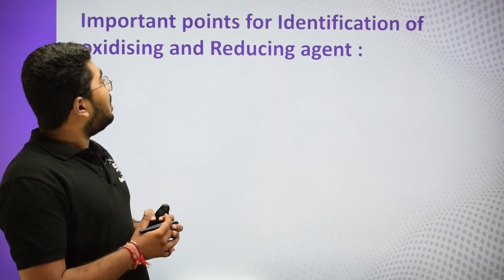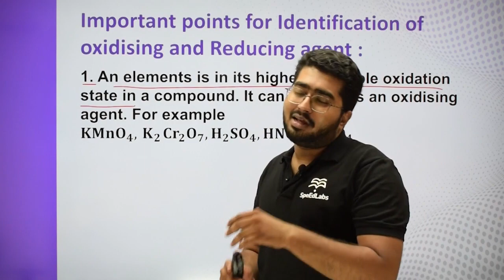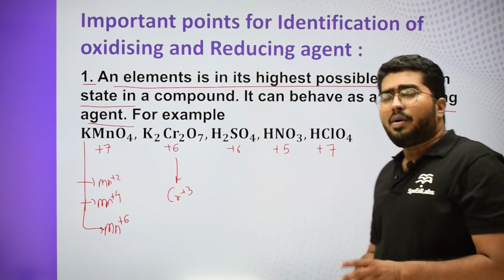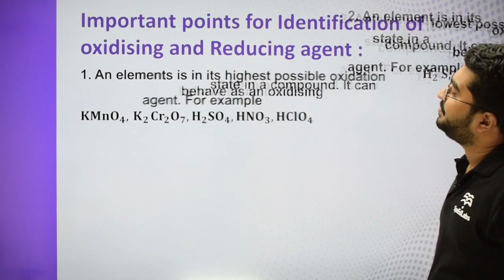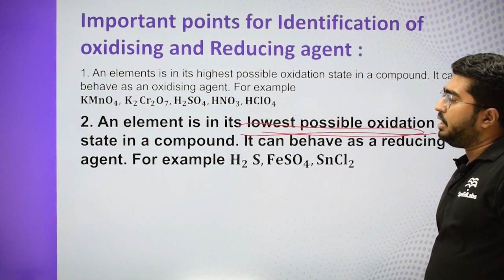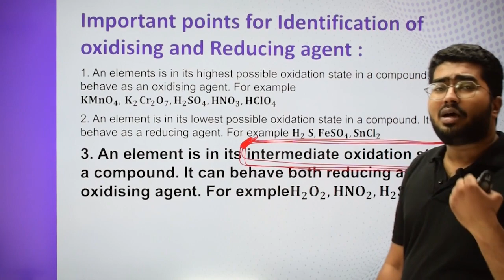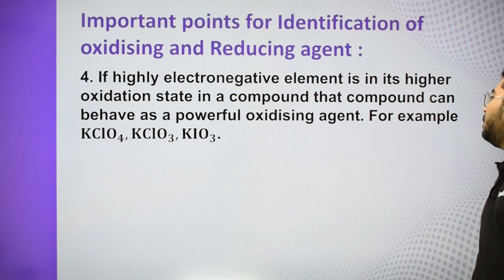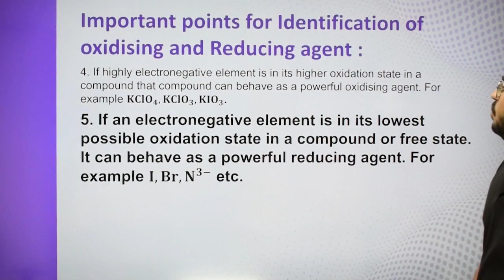Class-11-Chemistry-Ch-8-Redox Reactions-Topic- Important point for identification of Oxidising .....